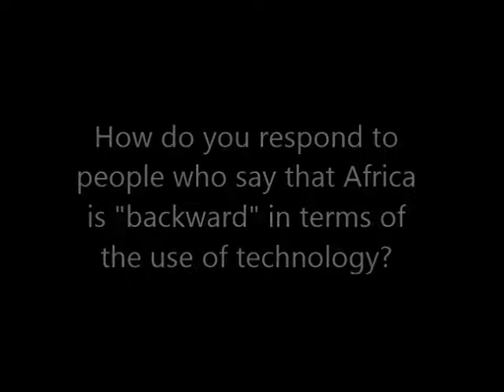Interview with Prof. Yetunde Folajimi, Computer Science Department, University of Ibadan (Nigeria)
Professor Folajimi talks about the advance of information technology on the African continent during a visit to the University of Illinois (Urbana-Champaign) in September, 2013.